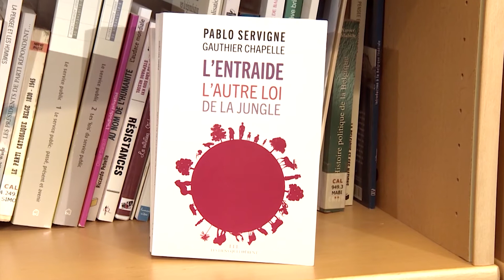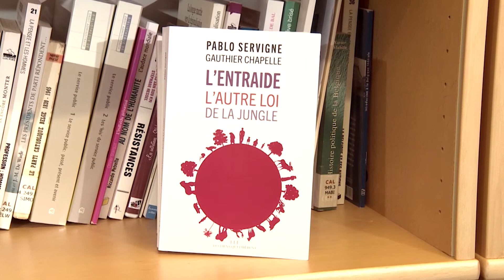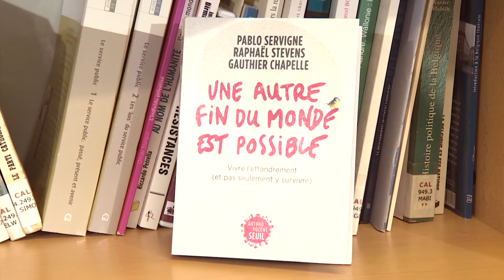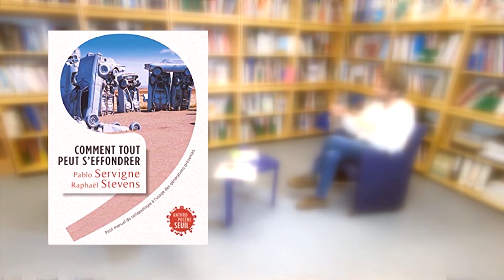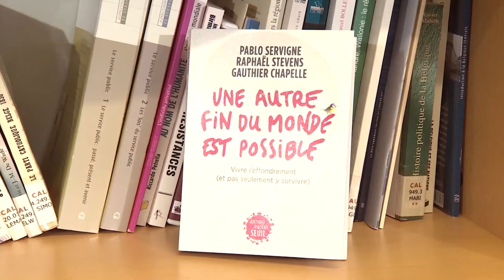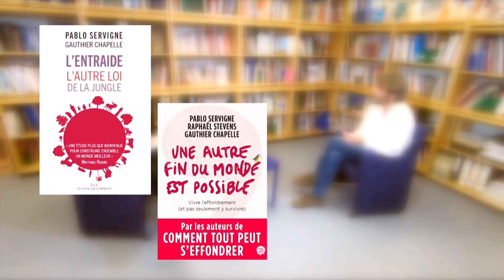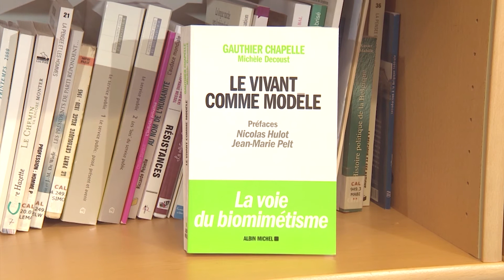Entretien avec Gauthier Chapelle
Réflexions sur notre futur. Jean Cornil a rencontré le biologiste et écrivain Gauthier Chapelle qui a notamment coécrit avec Pablo Servigne et Raphaël Stevens l’ouvrage « Une autre fin du monde est possible ».

Pour Gauthier Chapelle, notre société va droit vers son effondrement, car cette société thermo-industrielle n’est pas compatible avec le vivant. L’agression du climat terrestre est provoquée notamment par la consommation à outrance des combustibles fossiles qui sont à la base de notre fonctionnement civilisationnel. Notre système va s’écrouler pour laisser place à autre chose, et il faut s’y préparer au plus vite. La solidarité et l’entraide seront des valeurs nécessaires pour envisager notre futur.